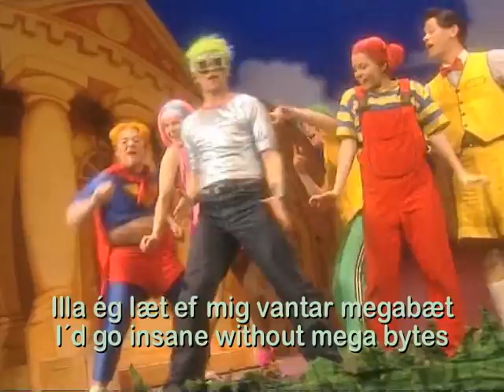Megabæt - trans & subs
Megabæt from Glanni Glæpur í Latabæ. Translation by myself.

Translation notes:
"hvorki fugl né fiskur" literally means "neither fish nor fowl" which apparently is an english idiom that basically means "not fitting in any established group", but I've never heard of it, so I went with "I don't know who I am".
"læt illa" means "act wildly", but I think "go insane" fits better in the context.

Goggi Mega (Pixel) is played by Rúnar Freyr Gíslason

LazyTown © & TM 2009 LazyTown Entertainment. All related titles, logos and characters are trademarks of LazyTown Entertainment.